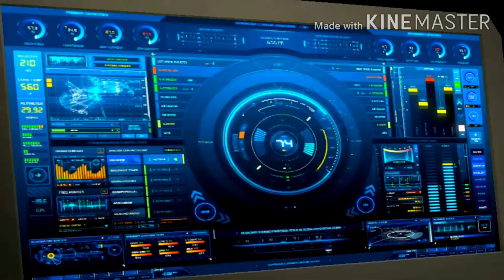pubg pro settings mobile pubg love story pubg part 1 2 3